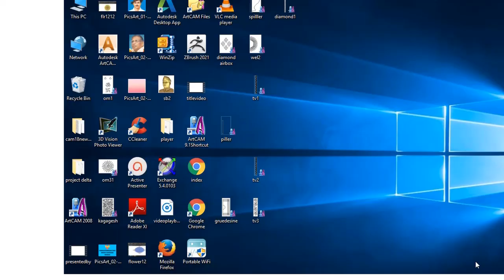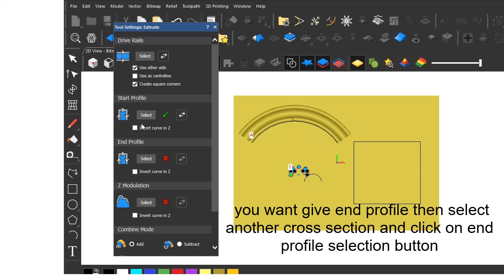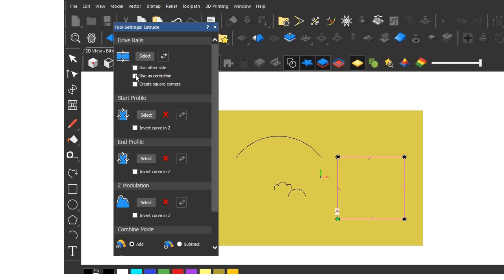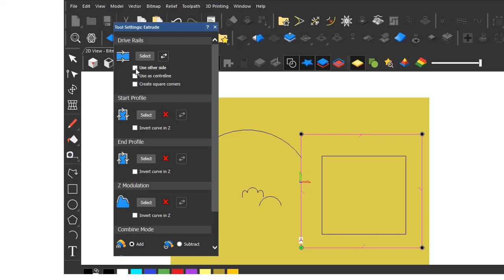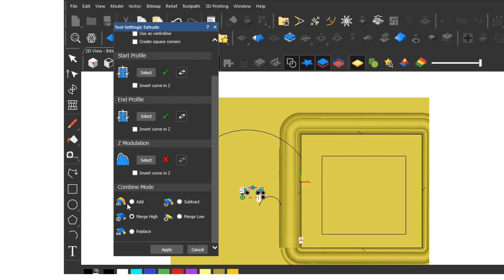HOW TO USE EXTRUDE COMMAND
In This video I am explaining about ."How to use extrude command in Artcam 2018 " in Telugu